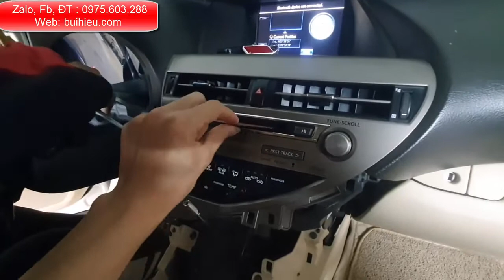Cách sửa DVD lexus RX350 không nhận đĩa | Hiếu Ô Tô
Video trên Bùi Hiếu hướng dẫn Cách sửa DVD lexus RX350 không nhận đĩa. Buihieu.com chuyên sửa đầu ô tô toàn bộ các tỉnh thành Việt Nam | Hiếu Ô Tô.
Các bạn chỉ cần tháo chiếc đầu như hướng dẫn đóng hộp cẩn thận và ghi đầy đủ thông tin số điện thoại gửi về cho Bùi Hiếu là được.
Video trên là hướng dẫn sửa đầu đĩa oto. Cảm ơn các bạn